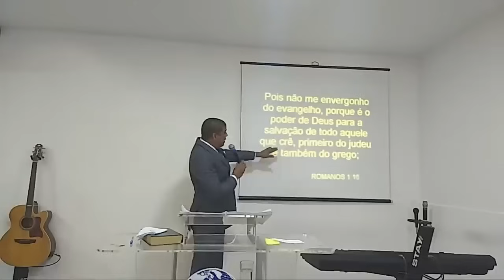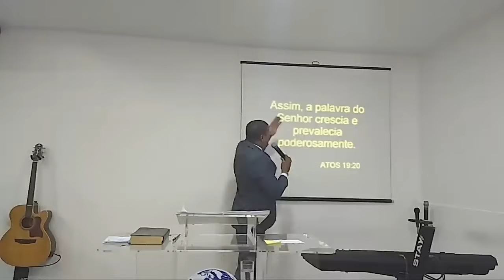Evangelho um Poder que o Sistema não Conhece.